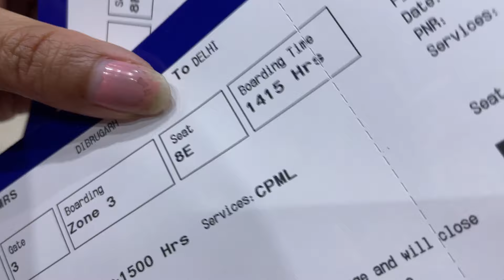Yaya Ka First Flight ✈️ Experience He Is So excited | Daily Vlog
Yaya Ka life Ka pehla flight he is so excited